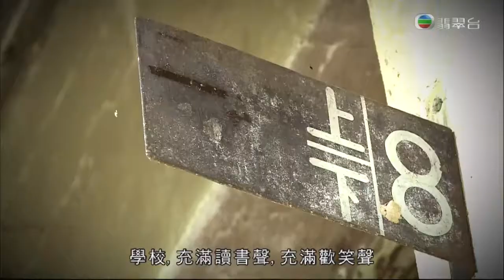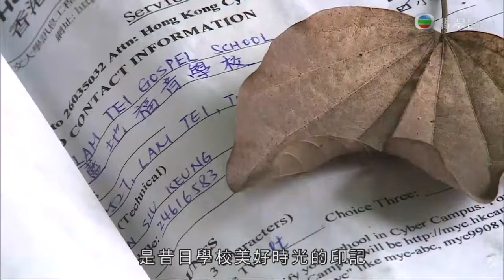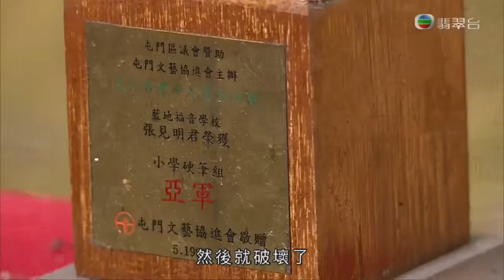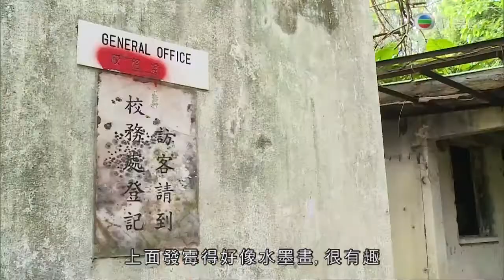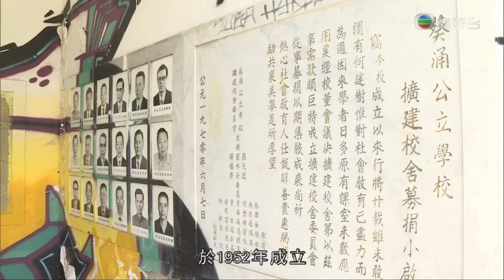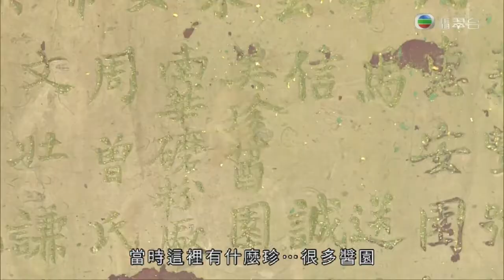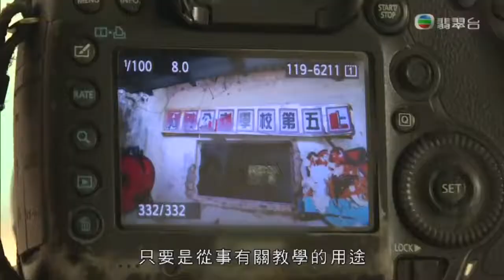【東張西望】走訪殺校變廢校遺跡